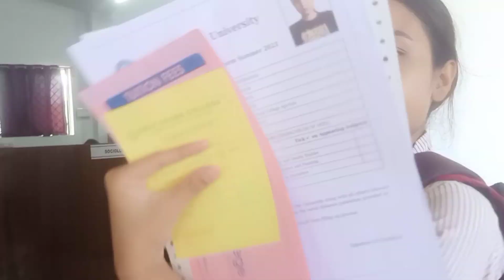Last Day of College 😌 Photo Session Rok Tgu Tni Cni😄